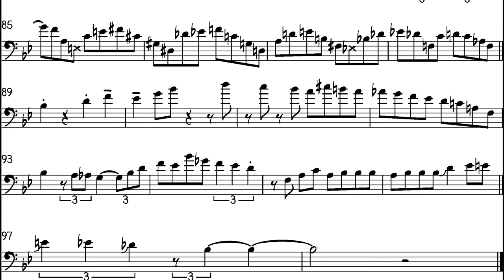Elliot Mason trombone solo transcription on The Eternal Triangle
Transcription of Elliot Mason's trombone solo on "The Eternal Triangle", from the album "Lineage", recorded by Nick Vayenas.